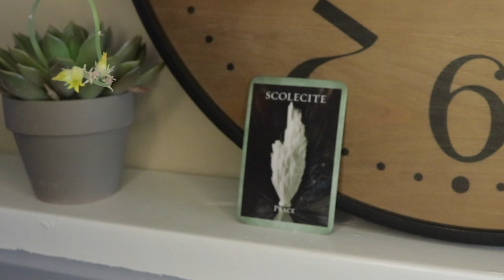Angel Daily Message March 6, 2020